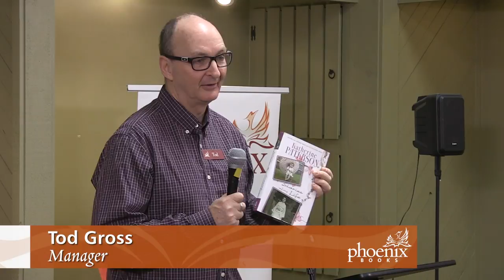Katherine Paterson: Stories of My Life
PHOENIX BOOKS | February 7, 2015

From her childhood in China to the moment she won her first National Book Award, literary icon Katherine Paterson shares the personal stories that inspired her children’s books. Told with her trademark humor and heart, Paterson's tales reveal details about her life from her childhood with missionary parents, to living as a single woman in Japan, to raising four children in suburban Maryland with her minister husband. Read about the origins of such familiar characters as Leslie Burke and Janice Avery from Bridge to Terabithia, and go behind the scenes to the moments Katherine found out she won her many awards. Filled with personal photos and letters, this funny, heartwarming history from a legendary writer lets fans in on the making of literary classics.